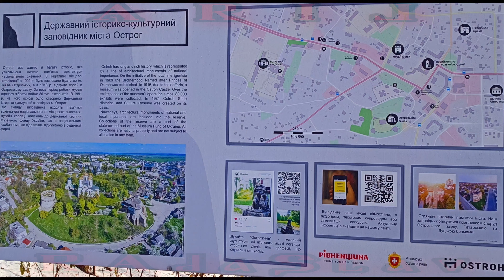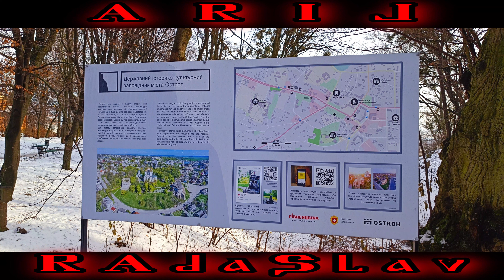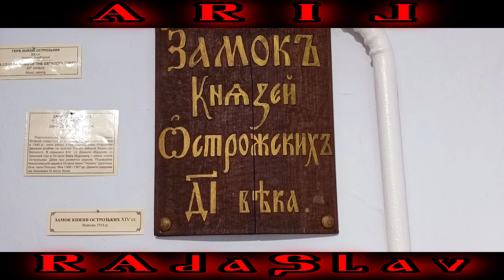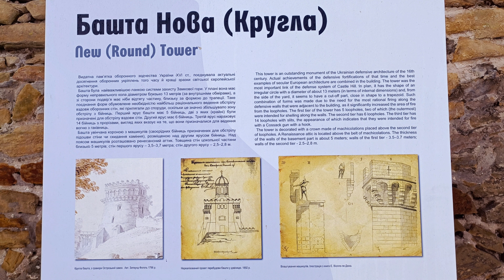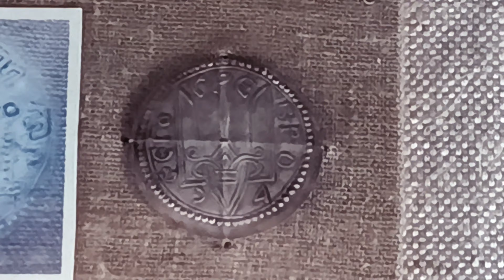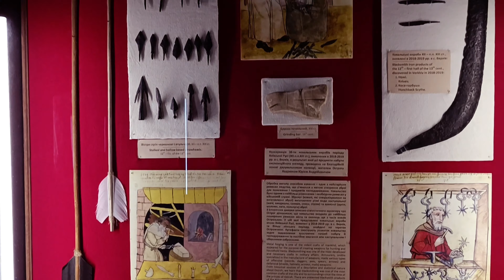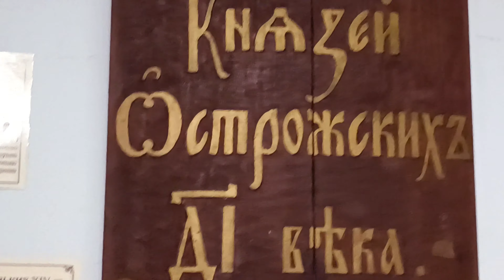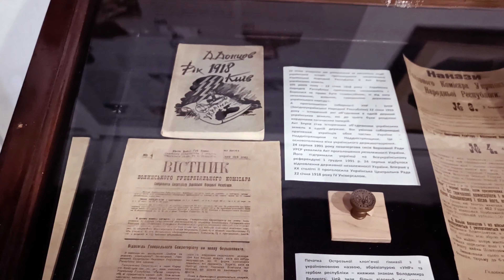ТАЄМНИЧА СПАДЩИНА УКРАЇНСЬКОЇ ШЛЯХТИ - ЗАМОК КНЯЗІВ ОСТРОЗЬКИХ. МУЗЕЙ ІСТОРІЇ РУСІ-УКРАЇНИ В ЗАМКУ.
НЕМА ІЗТЛІННЯ НАЩАДКАМ РЮРИКА ! ЗАМОК ОСТРОЗЬКИХ - РЮРИКОВИЧІВ, ЩО ПРАВИЛИ УКРАЇНОЮ ЧАСІВ РЕЧІ ПОСПОЛИТОЇ.
ОСТРОЗЬКИЙ ЗАМОК-МУЗЕЙ. ОСТРОЗЬКІ ЯК НАЩАДКИ КОРОЛІВСТВА РУСІ І ІСТОРІЯ ВОЛИНІ. ЗАГАЛЬНИЙ ОГЛЯД ЗАМКУ І МУЗЕЮ. ОСМІСЛЕННЯ ІСТОРІЇ БУТТЯ РУСИ-УКРАЇНИ.